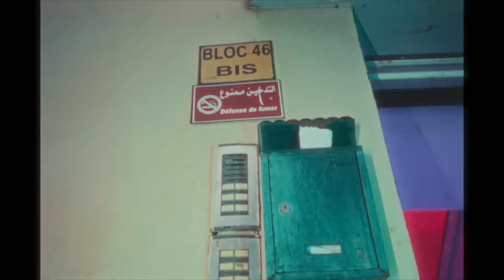Gustavo - VEY VEY (Clip Officiel) prod by (S13 - Nouvo - ID - Zorsan)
Gustavo - VEY VEY  (Clip Officiel)

WRITEN AND PERFORMED BY GUSTAVO

DIRECTED BY PIZZY @PIZZ.Y
PRODUCED BY
NOUVO @laagoubi
S13 @s.treize
ID @idmadethis
ZORSAN @zorsan_officiel
MIXED AND MASTER BY LORDMEHDI @LORDMEHDI
ART DIRECTION BY PIZZY - ASSIST - GUSTAVO
LOCATION MANAGER Yassin hammoucha @kodine.48
LIGHTING - THIS IS AGENCY @thisis_agency
STYLING  -  ABDELGHANI BEKKAOUI  @bek_ghani
PRODUCTION DESIGNER - ENLI @soundbyenli - PIZZY

Follow Gustavo